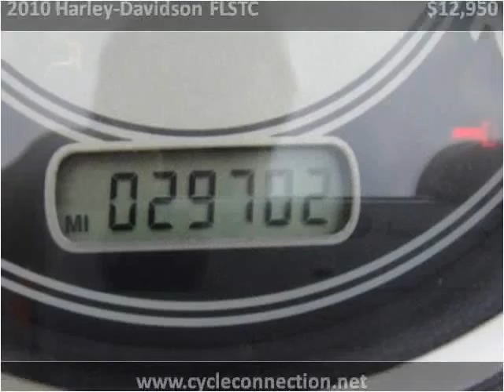2010 Harley-Davidson FLSTC Used Cars Carterville IL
This 2010 Harley-Davidson FLSTC is available from Cycle Connection.